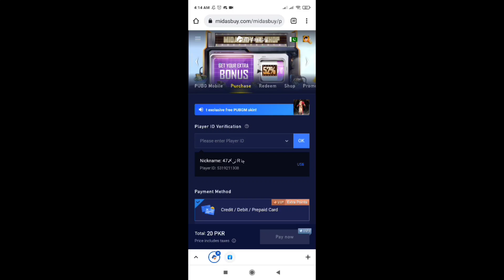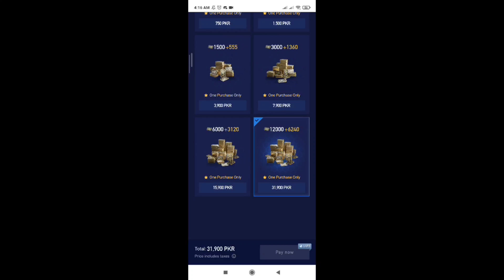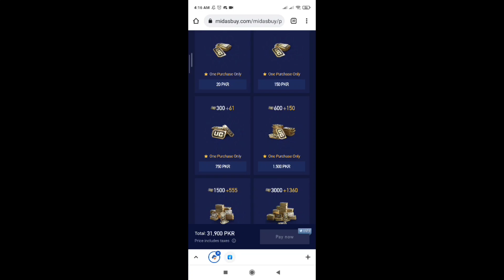Get All For Free | Free Legendary Outfit | Green Crystals Event | 52% Uc off | Pubg Mobile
Credit To

Get Free Legendary Outfit
Free Spider Men Outfit And Frame
Adventure Challenge Event
pubg Mobile
bgmi
Pubgm
no way home
how to get free spider Men outfit permanent
Spider-Men no way home

SAMSUNG,A3,A5,A6,A7,J2,J5,J7,S5,S6,S7,59,A10,A20,A30